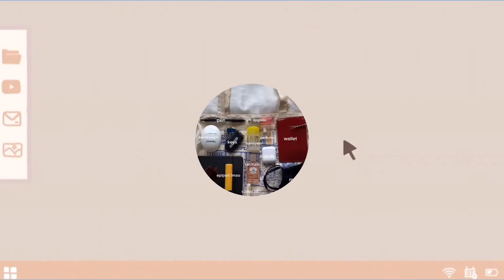hot girl tote bag 🤩 | tiktok compilation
hey besties! I know I already uploaded earlier but here’s another one hehe :) really liked this trend on tiktok since it’s just so pretty to watch. anyways, i hope y’all enjoyed and see u tmrw, ilyy ❤️

i upload everyday so make sure to turn on ur post notifications to get notified.

love, icebear 🦋